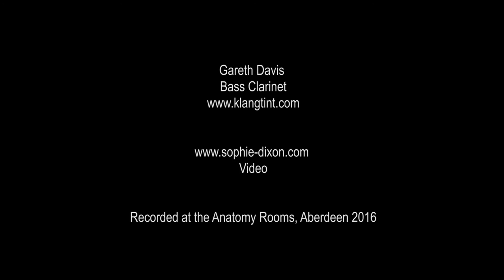Gareth Davis: Anatomy Rooms Aberdeen - bass clarinet solo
Gareth Davis - bass clarinet
Filmed at the Anatomy Rooms Aberdeen, September 2016 by Sophie Dixon.